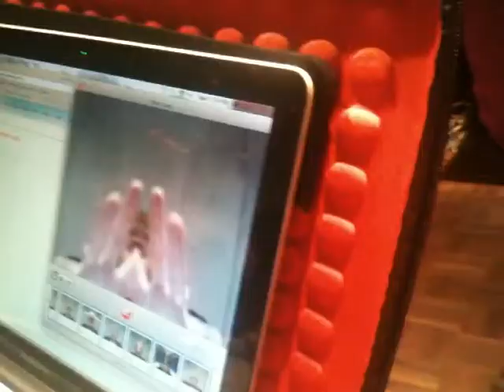January 2010 Studio Diaries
take a look at what really happens in the studio..